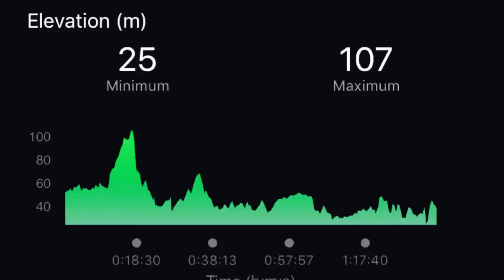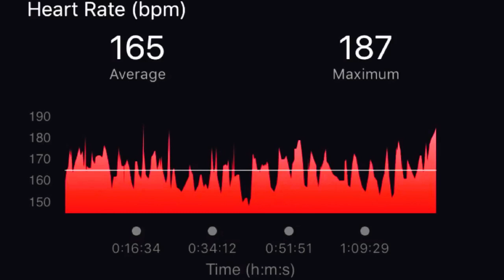The Garmin Paris Triathlon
6 weeks ago I was invited to take part in this Olympic Distance Triathlon. I have recently learned how to swim front crawl and it had been an ambition of mine to get into Triathlon so I thought what the heck and set about training.

It was incredibly scary, as the cut offs were quite tight and there were lots of logistical considerations...but I did it.

This is what living BIGGER looks like.

So tell me what would you sign up for if you weren't afraid of failing?

I am currently recruiting for my next group of clients for my Living a Bigger Life Programme, it is not necessarily about fitness goals, just BIG FAT STUPID goals which take you out of your comfort zone and help you grow into the person you were supposed to be.